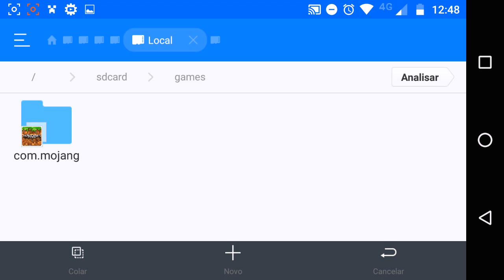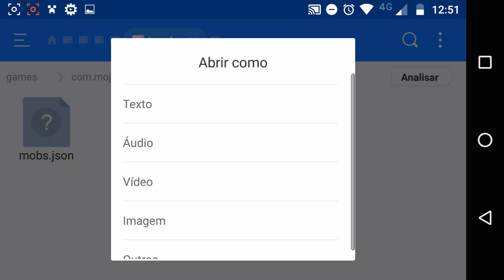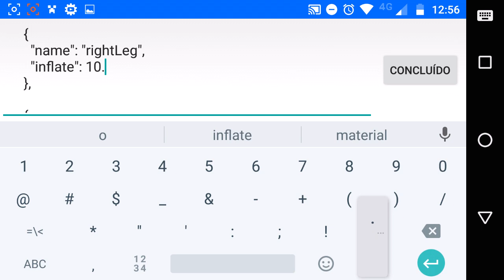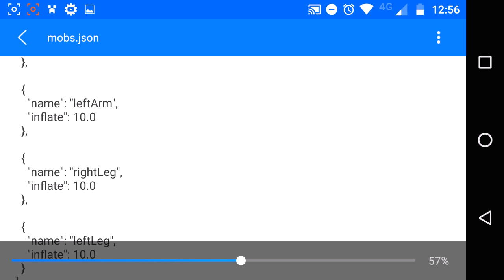COMO USAR NOVA FUNÇÃO ADDONS NO MINECRAFT POCKET EDITION 0.15.6 (MCPE - MINECRAFT PE)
Fala galera! NOVA FUNÇÃO ADDONS E COMO USAR NO MINECRAFT POCKET EDITION 0.15.6 (MCPE - MINECRAFT PE) Espero que gostem, e conto com a FORÇA de vocês, é nozes o/.